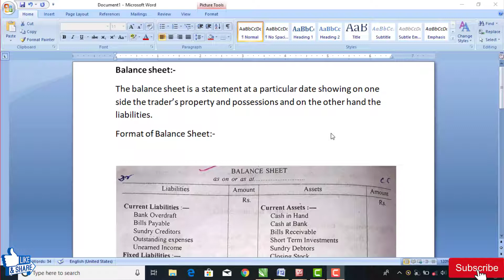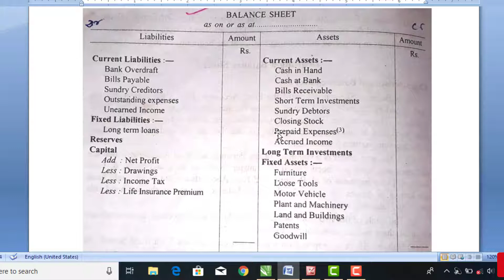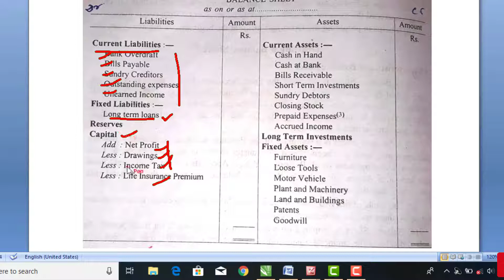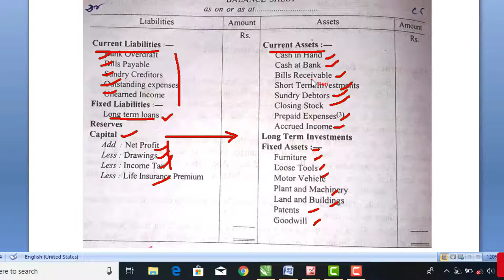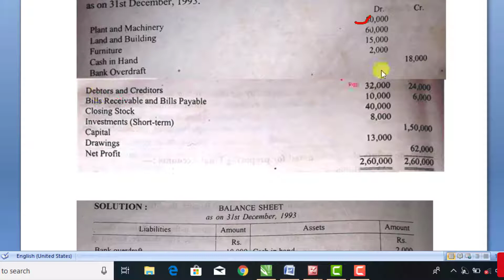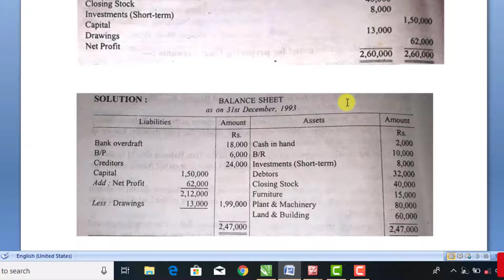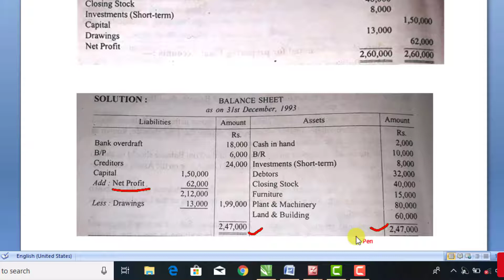26:-How to Prepare balance sheet | about Balance sheet | Balance sheet in hindi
Hello Friends, I am shiv, Welcome to "IDEAL TECHNICAL" channel.
In this video, we shall Know about balance sheet and how to prepare balance sheet  in manual.

Other Tutorial Playlist Following:-